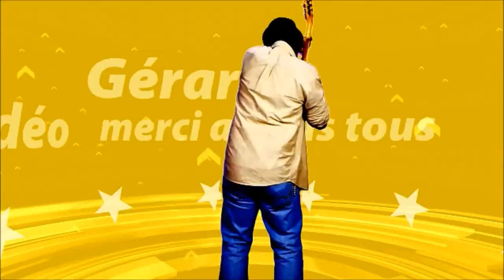Moulins sur allier 03000 ( sympathique soirée avec les membres du Groupe ) HD - 1080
C'est la deuxième fois qu'avec notre groupe nous faisons une soirée dans cet établissement. Les salles permettent une ambiance chaleureuse. Les mets sont parfaits même en groupe. Merci a vous les amis
Nous avons passé une bonne soirée.